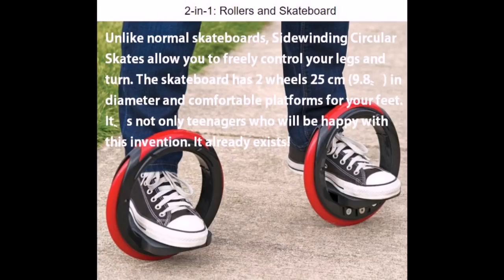Future inventions 2080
See how the inventions will be upgrading and change by time. future technology tech errand new gadgets drones 2018 future inventions 2050